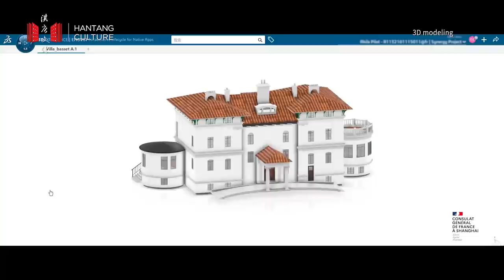City walk: European Impressions of Shanghai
Have you been to Shanghai? What is your impression of this city?

The year of 2021 marks the centennial anniversary of Villa Basset, now the French Consul’s residence in Shanghai. In celebrating it, the French Consulate-General in Shanghai and Tongji University jointly held “European Impressions of Shanghai” recently, a guided tour of Shanghai’s heritage architecture dated back to the time when the city was at the height of its ties with the Europeans.

As one major partner, Hantang Culture is covering these events. Tap the video and feel the vibes.